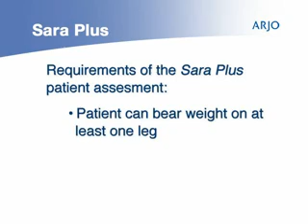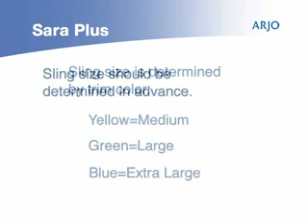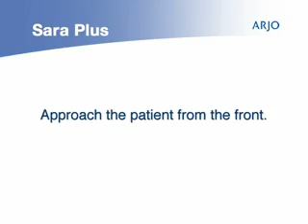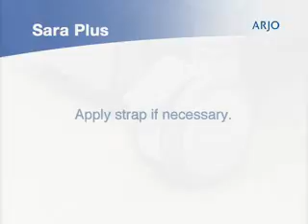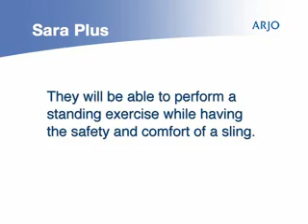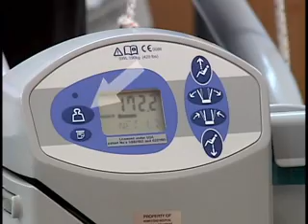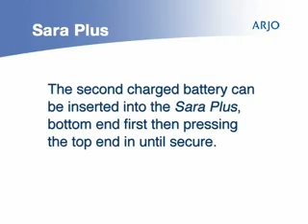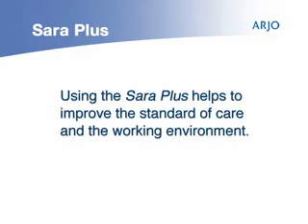Sara Plus Patient Lift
ArjoHuntleigh Sara Plus Patient Iift